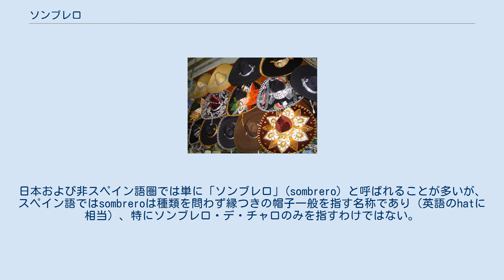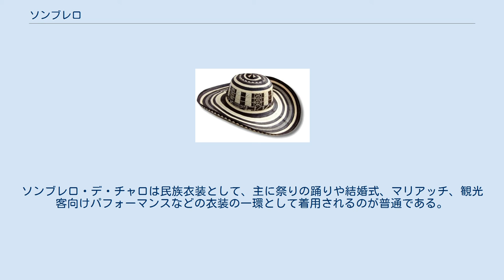ソンブレロ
ソンブレロ ソンブレロ・デ・チャロ（スペイン語: sombrero de charro、「カウボーイの帽子」の意）は、メキシコで近年まで広く用いられた、つばの広い伝統的な男性用帽子。
日本および非スペイン語圏では単に「ソンブレロ」(sombrero) と呼ばれることが多いが、スペイン語ではsombreroは種類を問わず縁つきの帽子一般を指す名称であり（英語のhatに相当）、特にソンブレロ・デ・チャロのみを指すわけではない。
 ソンブレロ・デ・チャロは、クラウン(頭頂部分)が高く、強烈な日差しを顔、首筋と肩からさえぎるようつばが広い。
材質は麦藁製、高級品はフェルト製で、刺繍や飾り紐などさまざまな装飾が施される。
 ソンブレロ・デ・チャロの原型はスペインのコルドバ地方の麦わら帽子sombrero cordobésである。
これがメキシコに移入されて独自に発展し、現在ではメキシコの民族衣装として扱われ、メキシコのシンボルにもなっている。
一例として、独立記念日前になると、メキシコ国旗の色である緑と赤を配した麦藁製のソンブレロが、パーティーグッズとして国旗などとともに露店に並ぶ。
 メキシコの田舎では、今でも男性が日常的に帽子をかぶる習慣が残っているところが多いが、現代ではカウボーイハット (sombrero texano) が主流で、ソンブレロ・デ・チャロが日用に供されることは少ない。
ソンブレロ・デ・チャロは民族衣装として、主に祭りの踊りや結婚式、マリアッチ、観光客向けパフォーマンスなどの衣装の一環として着用されるのが普通である。